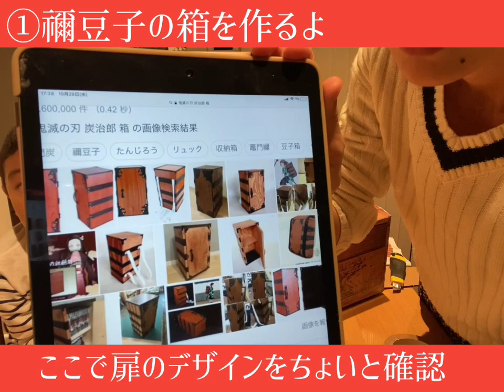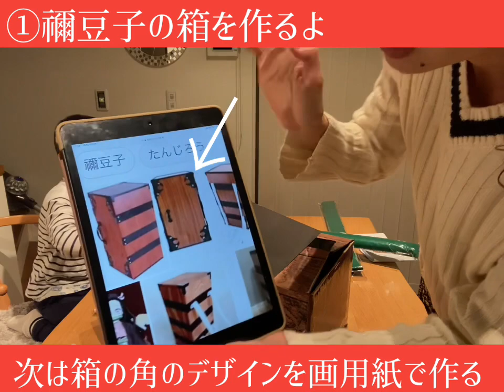100均アイテムだけで手作り！【鬼滅の刃】竈門炭治郎になりきり変身！！〜禰豆子の箱&羽織&耳飾り〜で1400円！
鬼滅の刃【竈門炭治郎】に百均のアイテムのみで変身！できる手作り動画です。
予算は1400円！！
ねずこの箱、炭治郎の羽織り、そして耳飾りの3アイテムの作り方をご紹介します。

⚠️几帳面な方閲覧！
物差しで測ったり、針でチクチク塗ったりするのは一切なし！それなりに見える！という程度ですが、1時間半で3アイテムを作ります。

【材料】
ガムテ　黒、シルバー
カッターナイフ
フェルト　緑×2
木目調リメイクシート
ナイロン補修シート　黒×4
色画用紙
イヤリング